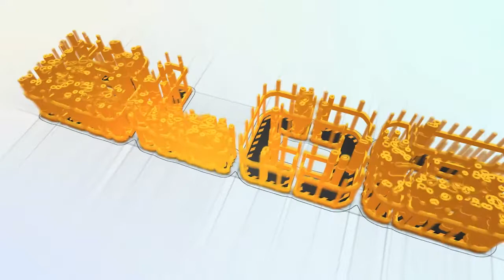BLOG edizione 22/23 Puntata 64 con Michele Napoli, ingegnere